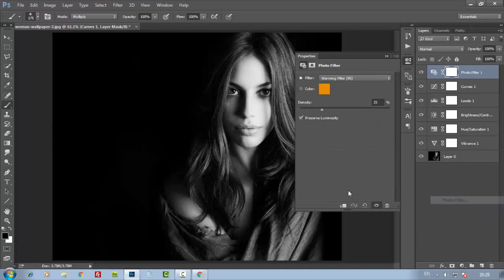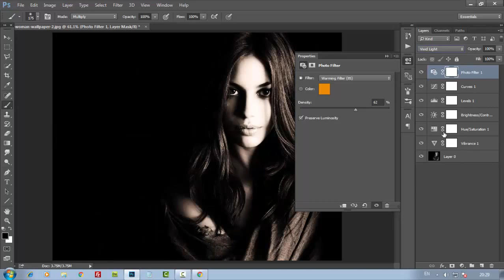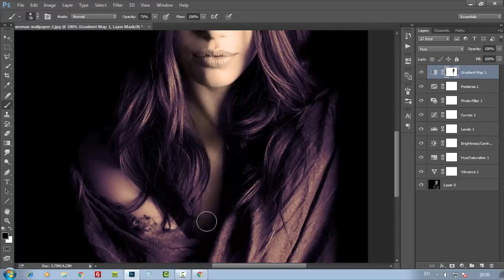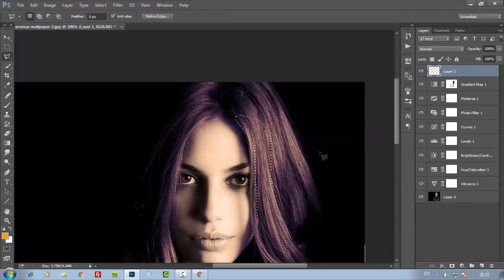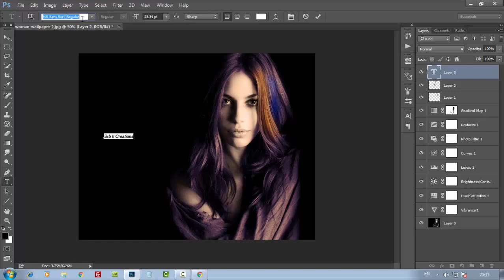How to convert black and white photos into colors in photoshop cc in hindi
in this short time vedio i will show u How to convert black and white photos into colors in photoshop cc in hindi lets fun.